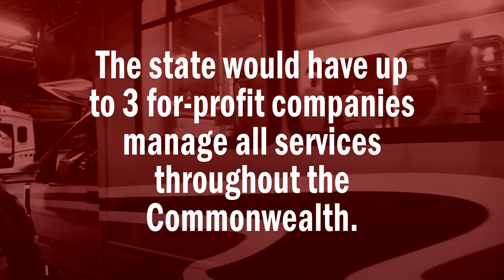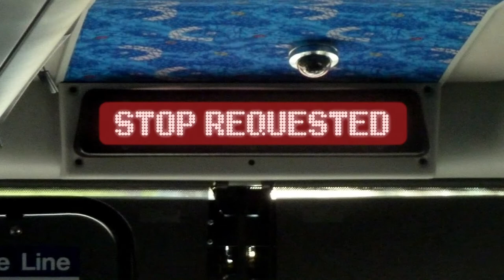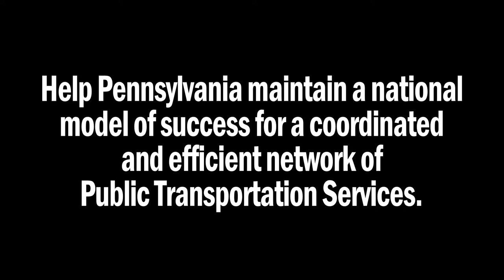GO Westmoreland MATP